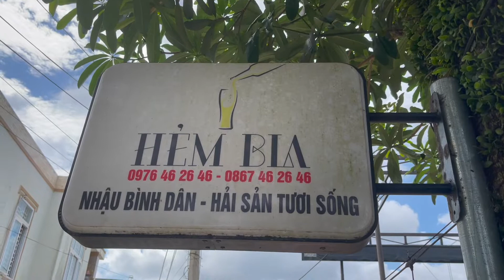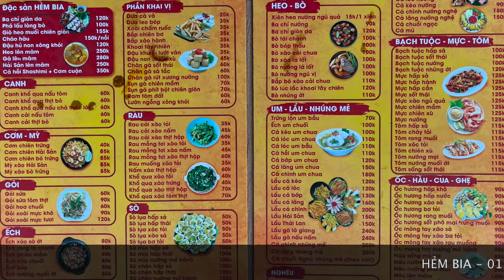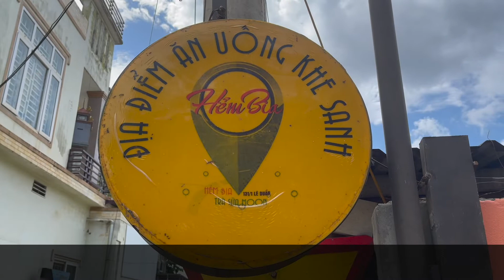Hẻm Bia Quán ở Khe Sanh - Quảng Trị